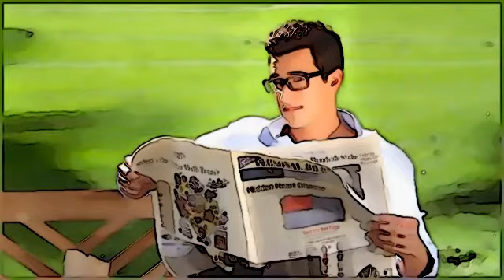Cartoonizer - Rhythm & Boobs